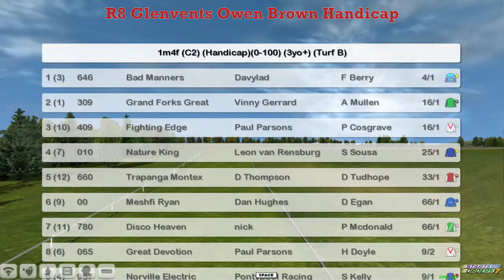FR WK4 R8 Glenvents Owen Brown Handicap